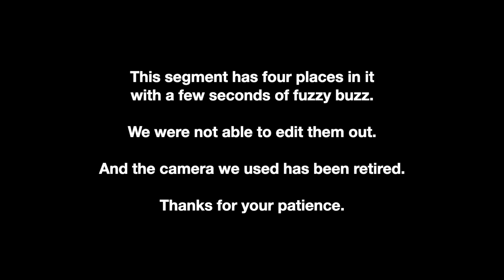The Lowenfels Sessions #7 of 10 - The Proper Fungal-to-Bacteria Ratio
In this series of videos, Jeff Lowenfels covers some of the hottest topics in living soil cultivation with Shaping Fire host Shango Los. The 10 sessions cover a wide range of topics including mulches, fungal to bacteria ratios, pathogenic microbes, worm castings, polyculture and much more!
Jeff's books
Teaming with Microbes
Teaming with Nutrients
Teaming with Fungi
If you missed the first Shaping Fire Sessions with Kevin Jodrey of Wonderland Nursery or the second with Dr. Ethan Russo, be sure and check them out under the Playlists tab on this channel.